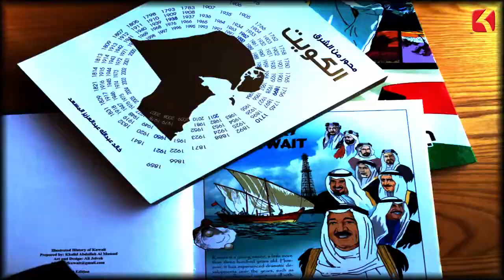حدث فى مثل هذا اليوم - 6 اكتوبر